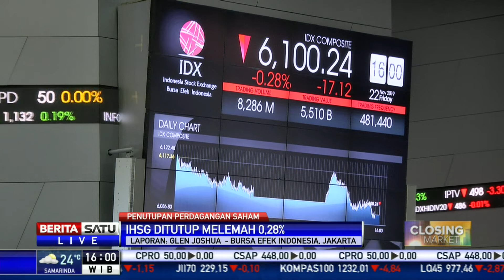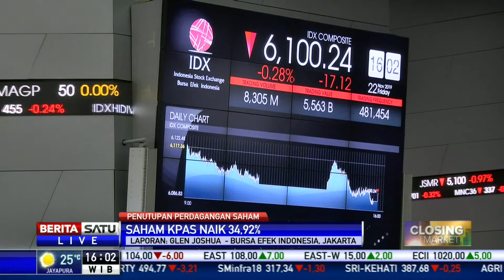IHSG Ditutup Melemah